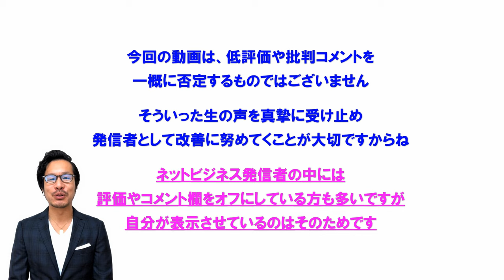YouTube動画の「低評価＆心無いアンチコメント」についてどう思う？